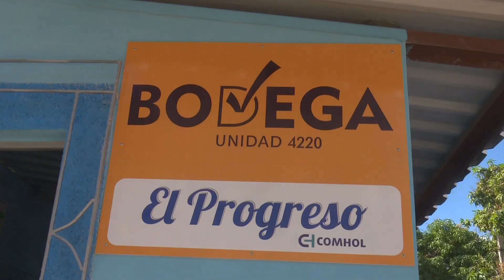Inauguran obras sociales en Holguín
Los habitantes de la ciudad de Holguín disfrutan de nuevas instalaciones en ocasión del aniversario 64 del Triunfo de la Revolución. Las máximas autoridades de la provincia participaron en las inauguraciones, y evidenciaron la voluntad de solucionar problemas que afectan a la población.

Periodista: Ivet Tejeda